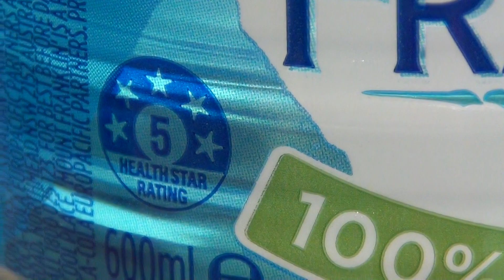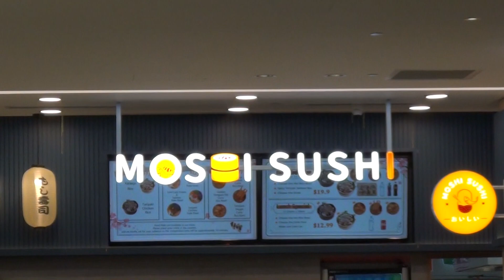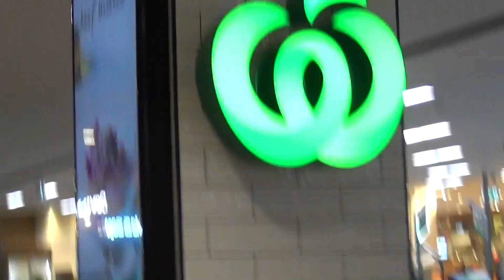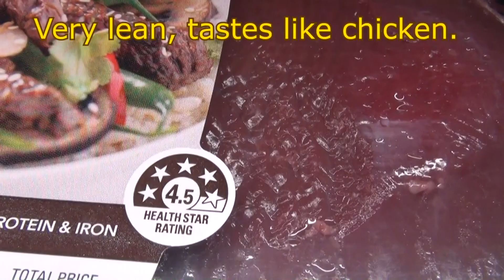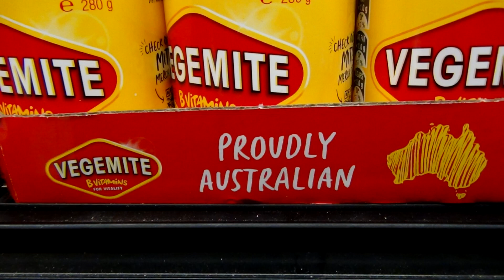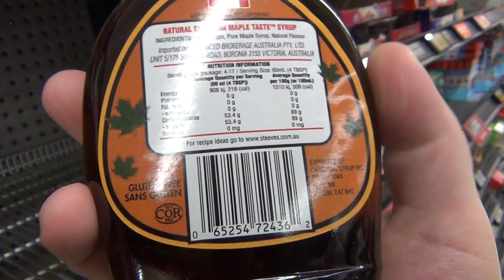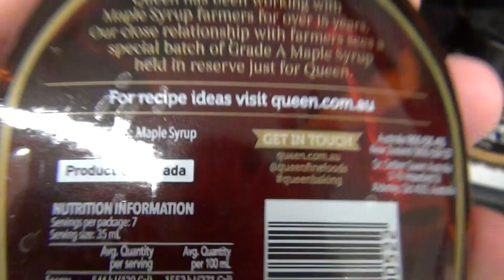G'Day Australia! 2023 (Pt. 27) - Canadian Gets His Woolies Worth (plus TimTams and Vegemite)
July 13, 2023 - We're going SHOPPING! After a quick lunch at the Food Court at the Indooroopilly Shopping Centre, we head to Australia's largest supermarket chain, Woolworths, to do some grocery shopping. And boy, did we get our Woolies worth!

The fun part of shopping in other parts of the world is seeing all of the similarities - and all of the differences! I was most impressed with the Tasmanian Yogurt, Bundaberg, Aussie Meat Pies, TimTams, Vegemite, and even the local "game" meat they offered: Kangaroo? Now that's a new way to put a bounce in your step!

I also critique the selection of Maple Syrup (or syrup-like) products on the shelves.

Additionally, we also discover Australia's "Health Star Rating" system, ranking water at a perfect 5, kangaroo at 4.5 and Coca Cola...well, you know you're drinking that one for the taste, right?

"The Elevator Bossa Nova" by Benjamin Tissot